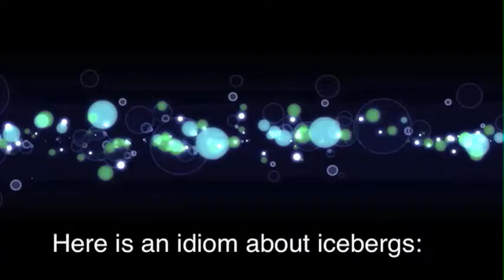Tip of the Iceberg មួយ​ផ្នែក​តូច​នៃ​បញ្ហា​ដ៏​ធំ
ឃ្លា​ថា Tip of the Iceberg គឺ​នៅ​ពេល​ដែល​យើង​ចង់​សំដៅ​ដល់​ស្ថានភាព​មួយ​ដែល​អ្នក ឬ អ្នកណា​ម្នាក់​មើល​ឃើញ​តែ​មួយ​ផ្នែក​តូច​នៃ​បញ្ហា​ដ៏​ធំ។ យើង​មើល​មិន​ឃើញ​ជម្រៅ​ពិត​ប្រាកដ​នៃ​ស្ថានភាព ឬ យើង​មើល​ស្រាល​ស្ថានភាព​ណា​មួយ។ ដើម្បី​ឲ្យ​យល់​កាន់តែ​ច្បាស់​សូម​មើល​វីដេអូ​កម្មវិធី​រៀន​សំនួន​វោហារ​ភាសា​អង់គ្លេស​ជាមួយ​ម៉ានី​និង​ម៉ូរី៕